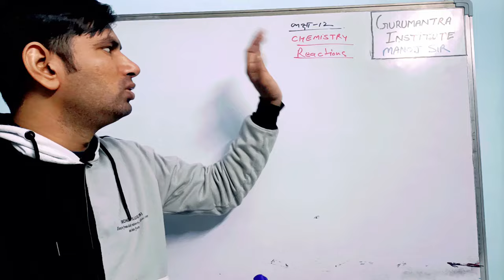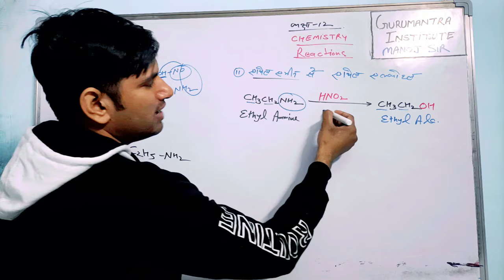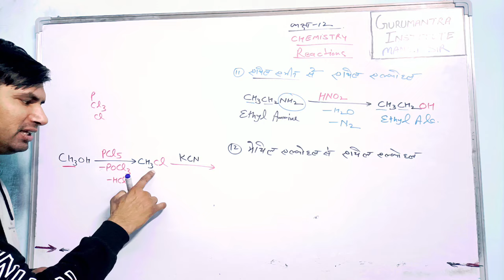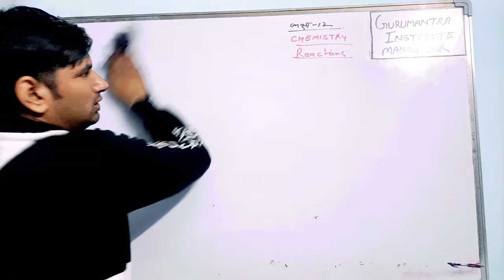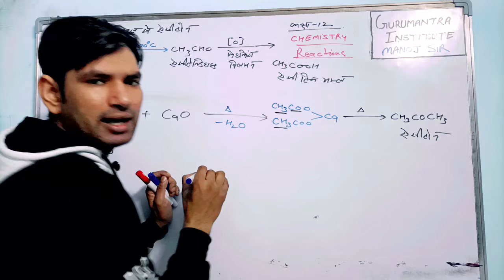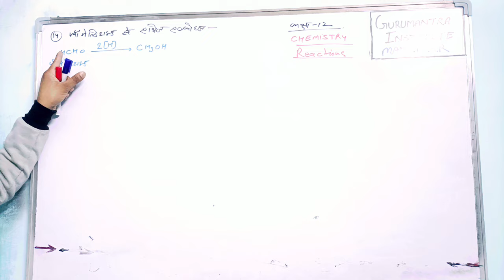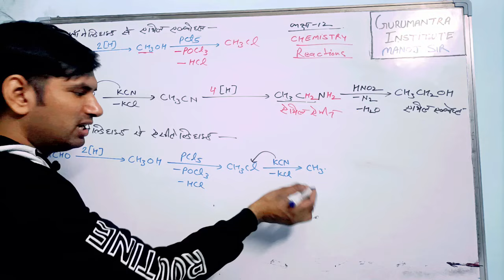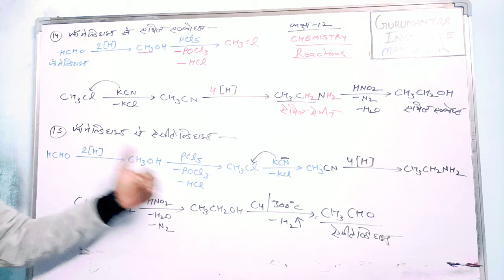कक्षा 12 Chemistry रासायनिक अभिक्रिया बनाना सीखें। | rasayanik abhikriyan kese banate Hain